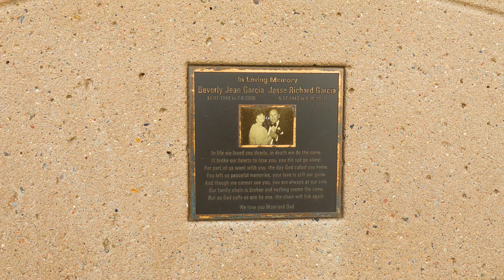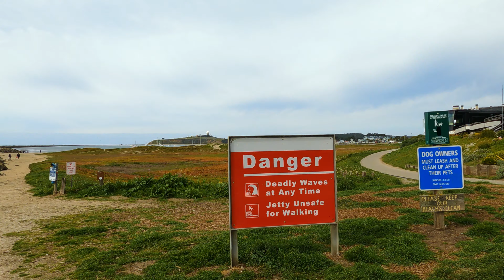[Walk] Half Moon Bay Jetty. 4K60fps.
Walking along Half Moon Bay Jetty, Half Moon Bay, CA, USA.